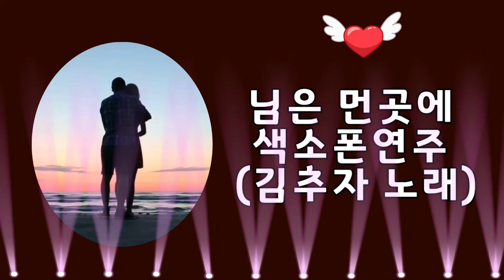님은 먼곳에 색소폰연주 김추자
색소폰연주 님은 먼곳에 알토색소폰연주 김추자